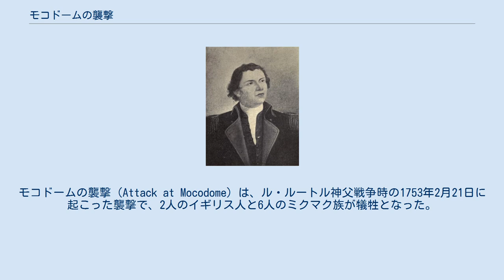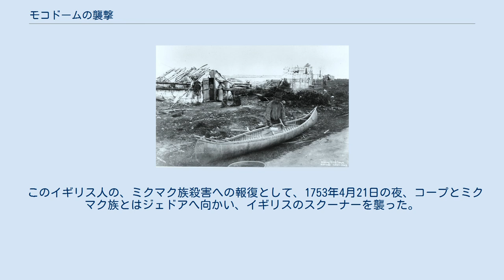モコドームの襲撃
モコドームの襲撃（Attack at Mocodome）は、ル・ルートル神父戦争時の1753年2月21日に起こった襲撃で、2人のイギリス人と6人のミクマク族が犠牲となった。
モコドームは現在のノバスコシア州カントリーハーバーで、スティーヴン・パターソンによれば、この襲撃はカントリーハーバーとトール湾の間で起こったとされており、ルース・ホワイトヘッドによれば、襲撃が起こったのは、トーベイの西にあるマーティンゴの小さな港、またはモコドーム港となっている。
 ビーミッシュ・マードックは、モコドームは現在のカントリーハーバーであると定義している。
この襲撃に関しては、英仏それぞれに証言が異なり、イギリス側は、この事件にかかわったイギリス人を非難しており、一方ミクマク族はイギリス人全般を非難している。
にもかかわらずこの戦闘は、1752年の、イギリス人と族長のジャン＝バティスト・コープの署名による平和条約の存続の希望をも断ち切ってしまった。
 エドワード・コーンウォリス（1756年） 1710年のポートロワイヤルの戦いでイギリスが勝利したが、ノバスコシアを自国領としたものの、ノバスコシアの人口は、主にカトリック信者のアカディア人とミクマク族によって占められていた。
1749年、エドワード・コーンウォリスがハリファクスに到着した時、アベナキ同盟（ミクマク族を含む）は、ニューイングランド、メインとアカディアの境界地帯にすむイギリス人入植者を殺害することで、長きにわたりこの地を守って来ていた。
 アベナキ族によるイギリス人との確執は、主に下記のとおりである。
 ノバスコシアにプロテスタントの入植地が建設されるのを妨げるため、ミクマク族は1715年、現在のシェルボーン、1720年にカンゾ、それぞれのイギリス人入植地に襲撃を掛けた。
時代が下って、1749年6月21日、エドワード・コーンウォリスがハリファクスに13隻の輸送船を率いて到着したのがきっかけで、ル・ルートル神父戦争が始まった。
ハリファックスの建設に当たって、イギリス側は、ラル神父戦争後の1726年に、ミクマク族とかわした条約を一方的に破棄した。
イギリスは他の入植地の建設をも急ぎ、これらプロテスタントの新しい入植地をミクマク族、アカディア人、フランス人から守るために、1749年にハリファクスに砦が作られ、同じ年にベドフォードとサックヴィル、1750年にはダートマス、1753年にルーネンバーグ、そして1754年にはローレンスタウンにも砦が作られた。
しかし、ミクマク族とアカディア人は、たとえば、1749年のダートマスの襲撃、そして1751年の再奇襲のように、これらの入植地に襲撃を加え続けた。
 決め手に欠けた1749年のダートマス奇襲への対応策として、総督のエドワード・コーンウォリスはすべてのミクマク族の頭皮に賞金を懸けた。
フランス軍も、イギリス兵の頭皮に対しミクマク族に報酬を払ったが、イギリス軍は、フランスがミクマク族に払うのと同じ金額をアメリカンレンジャーズに支払った。
英仏両軍は、レンジャーズやミクマク族のようには辺境地帯の戦いに慣れておらず、コーンウォリスをはじめイギリス人士官のジョン・ウィンスロウ、そしてジェフリー・アマーストは、この両者の戦術にかなりの畏怖の念を感じていた。
 ダートマス奇襲）から1年半後、ミクマク族とイギリス人入植地の両者に、安定しない戦況と、計画の練り直しとがのしかかってきた。
1751年の夏までに、コーンウォリスはアベナキ同盟に、今までよりも懐柔的な政策に乗り出し、1752年2月16日、和平条約への土台作りを見込んで、1749年の、アベナキ同盟の頭皮への報酬を無効にした。
1年以上もの間、コーンウォリスは和平交渉を望むミクマク族の指導者を探したが、結局あきらめ、総督を辞して、ノバスコシアを去った。
なお、総督辞職の原因は、アカディア人撃退のための経費がかさんだためと言われている。
 ミクマク族のカヌー 新総督ペレグリン・トーマス・ホプソンが就任して、ミクマク族の族長ジャン＝バティスト・コープは初めて意欲的に交渉に乗り出した。
ホプソンはインディアンやアカディア人と話し合いの場を持ち、またドイツ系住民のために入植地ルーネンバーグを作った。
1752年11月22日、コープはシュベナカディでミクマク族の和平の交渉を終結した。
もっとも歴史家のウィリアム・ウィッケンに...